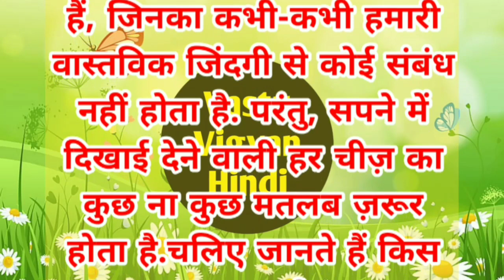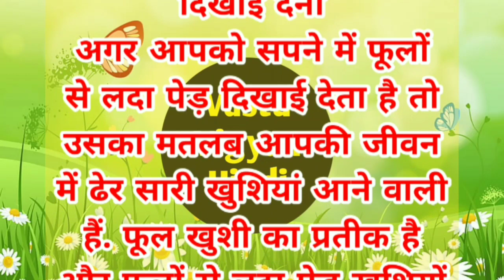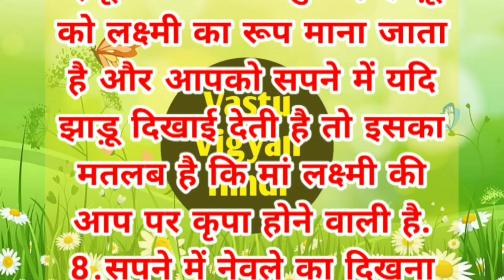सपने में क्या देखना होता है शुभ? | vedic astrology | astro remedies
सपने में क्या देखना होता है शुभ? | vedic astrology | astro remedies | astrology | vastu shashtra | dream meaning | स्वपन शास्त्र | vastu vigyan Hindi | vastu tips